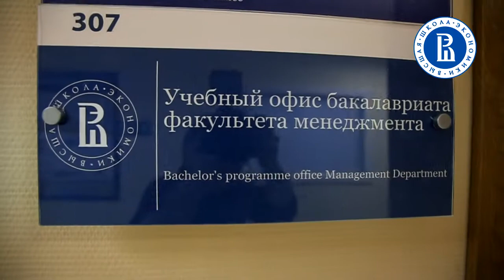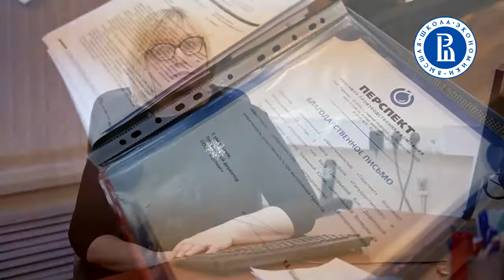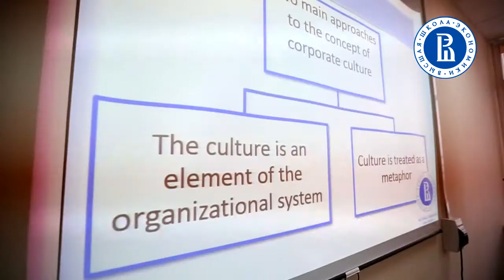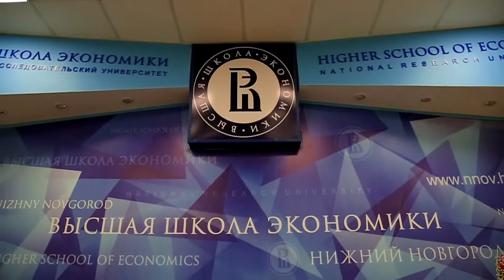Образовательная программа бакалавриата "Управление бизнесом"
НИУ ВШЭ - Нижний Новгород представляет абитуриентам и их родителям образовательную программу "Управление бизнесом""